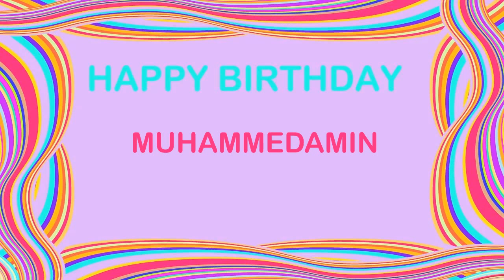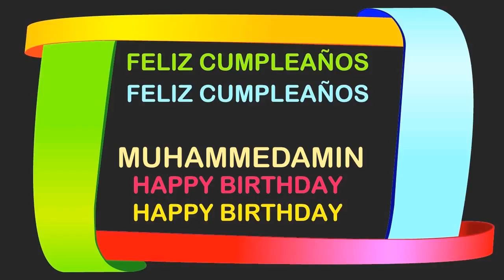MuhammedAmin Birthday Postcards & Postales66